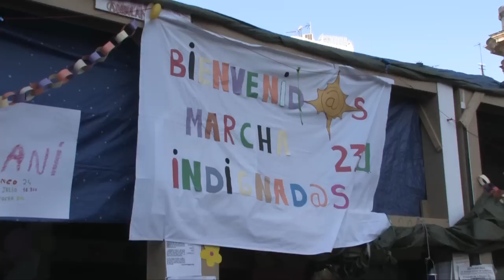La Marcha Popular Indignada llega a Sol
Puerta del Sol, Madrid  23 de Julio de 2011